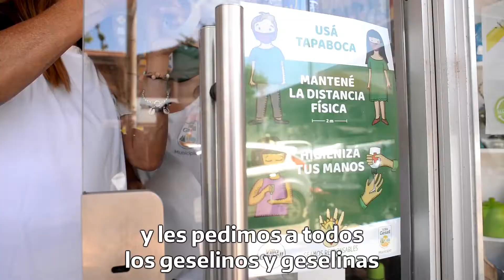Iniciamos la campaña de concientización sobre el COVID-19 en comercios.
Iniciamos la campaña de concientización sobre el COVID-19 en comercios para reforzar las medidas de prevención y así evitar la propagación del virus en la ciudad.